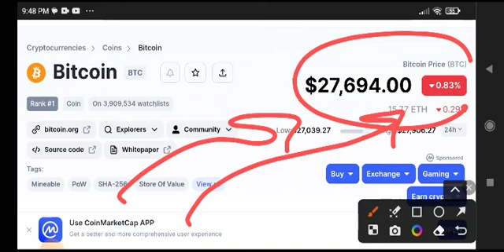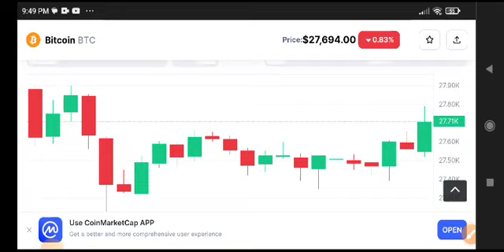Bitcoin Price Prediction Analysis! BTC News Today